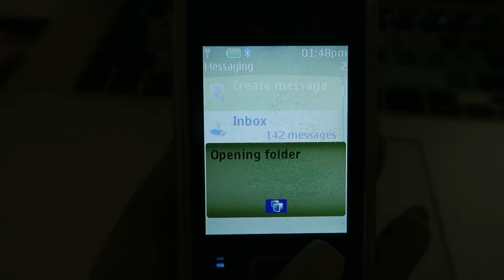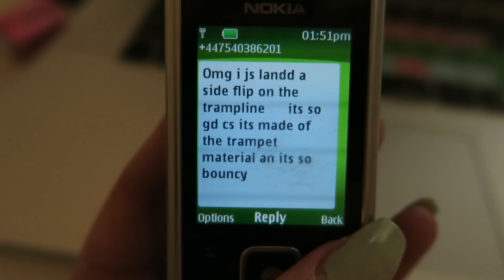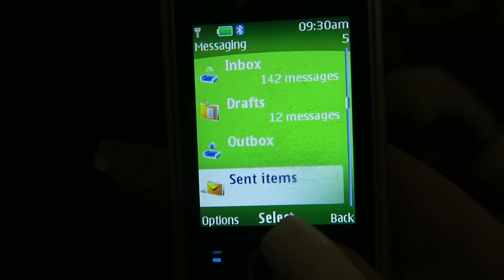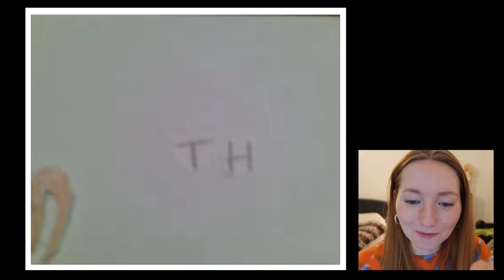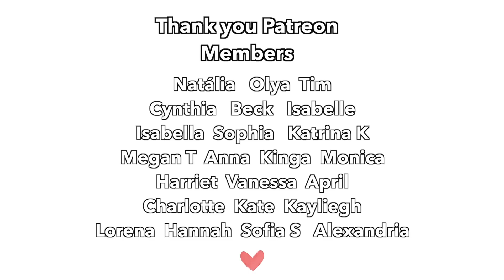Reacting to old videos & photos from my 2007 phone. (you're welcome)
Reacting to old photos, videos and texts from my 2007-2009 Nokia phone. 11, 12 and 13 year-old me and some classic tween cringe realness. Posting just for the lols.
You're welcome.

IsabellaDemarko

||    A C T I N G    ||

● Laptop - Apple Macbook pro 15 inch ➥
● Camera - Cannon 90D ➥
● Vlog Camera - Canon g7x ➥
● Lighting - Soft Box ➥
● Voiceover Recording - Rode NT1 Microphone ➥

Hi. I'm Isabella. On this channel, I share what I've learned about Haircare, Beauty, Lifestyle, and Life itself. I am most well known for my Hair Journey series, where I share new methods and research about haircare, using my own hair as a subject to experiment with. I hope my experiments and findings can help others in finding whatever it is they are searching for.